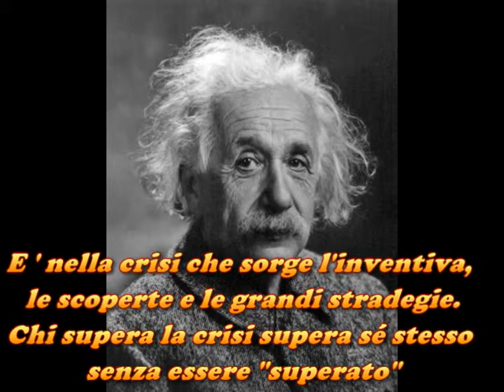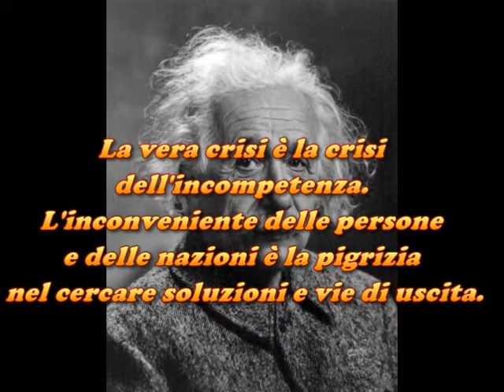Albert Einstein la crisi